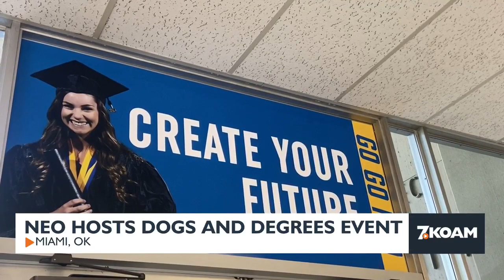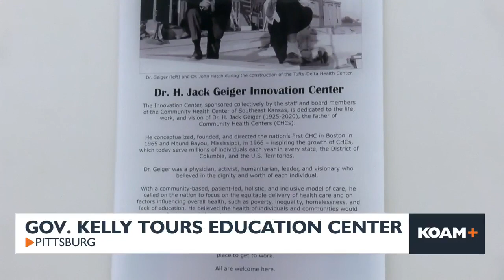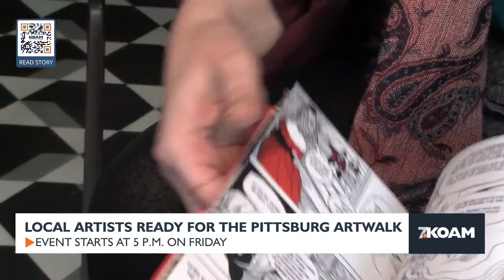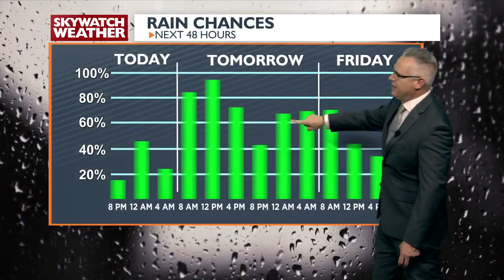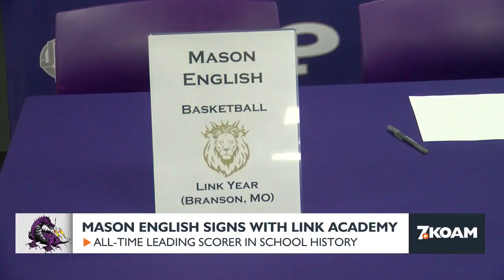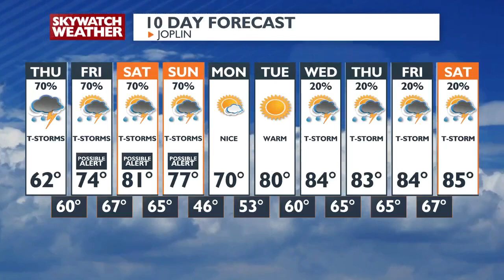10 PM Newscast - April 24